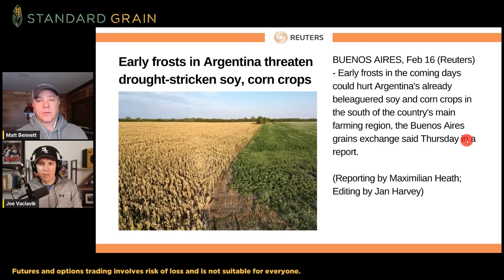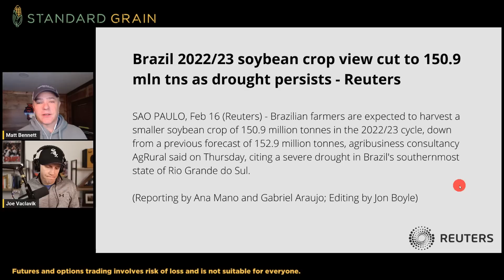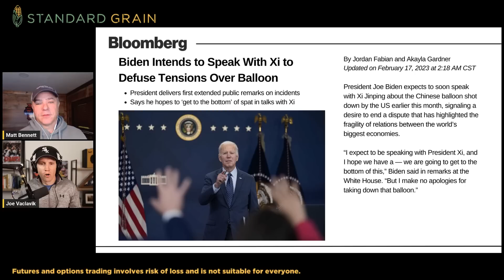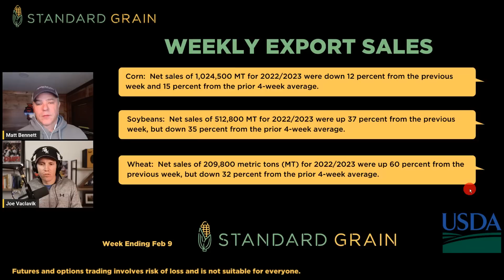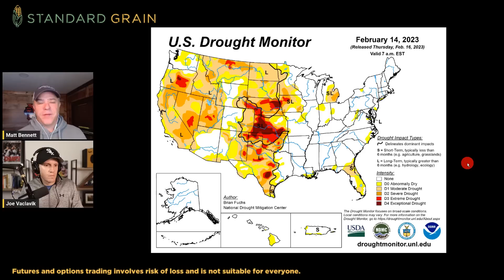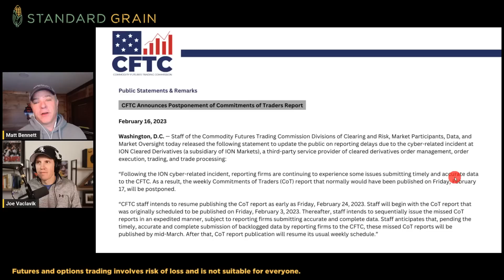Summer FROST in Argentina?? w/ Matt Bennett